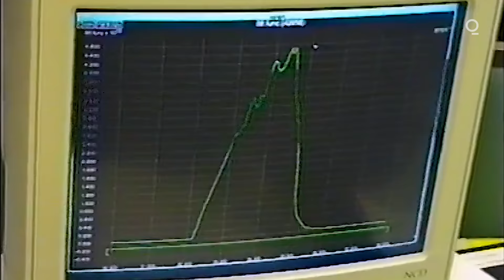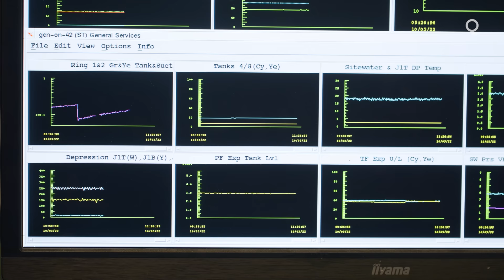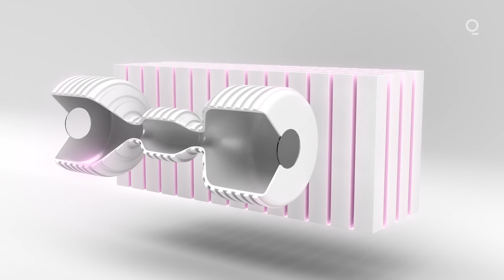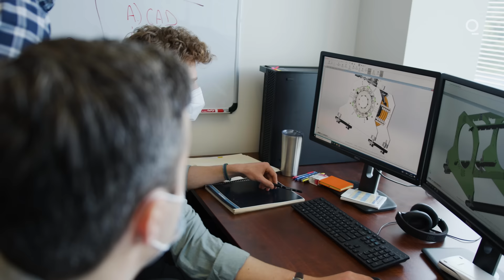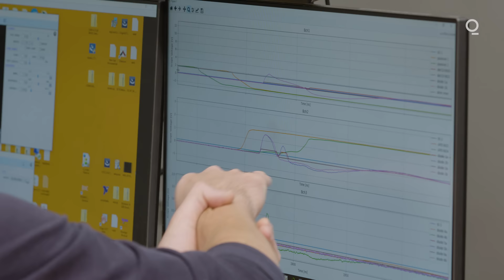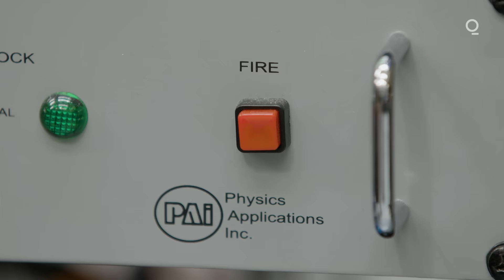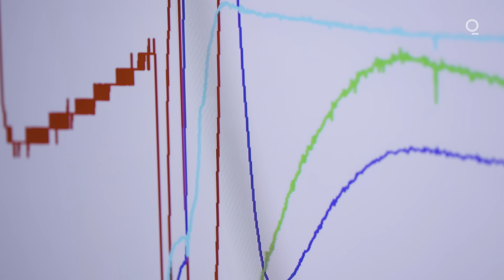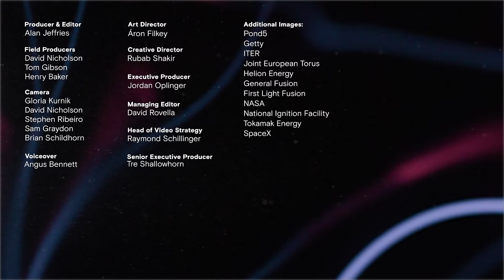Why Private Billions Are Flowing Into Fusion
As the world searches for a way to avoid climate catastrophe, dozens of fusion startups are putting billions of dollars into the risky quest for unlimited clean power.